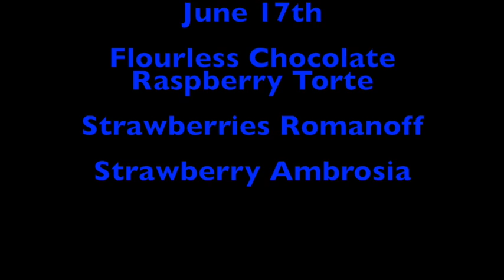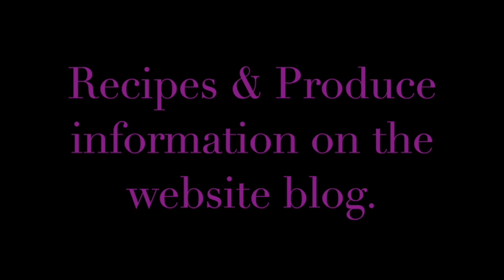June 17th, 2020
Flourless Chocolate Raspberry Torte,

Strawberries Romanoff and

Strawberry Ambrosia Salad